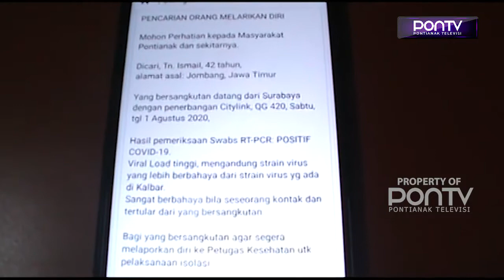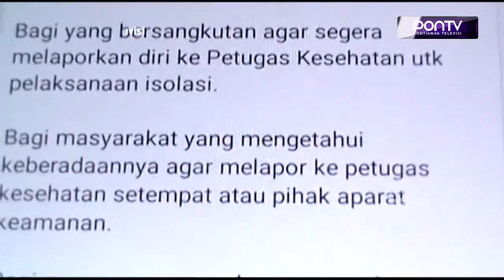SATGAS COVID-19 PONTIANAK TERUS BURU IS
Satgas Covid-19 Kota Pontianak, optimalkan pencarian warga yang baru tiba dari Surabaya, dan dinyatakan positif corona. Berdasarkan informasi, warga asal Jombang Jawa Timur tersebut, melarikan diri setelah mengetahui, kalau dirinya positif Covid-19, dari hasil uji swab oleh Dinkes Kota Pontianak, beberapa waktu lalu